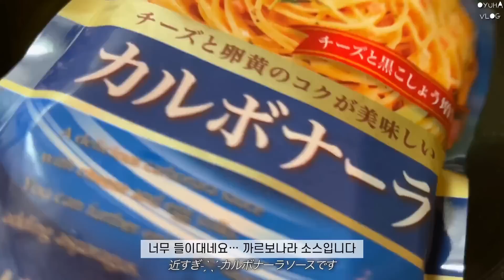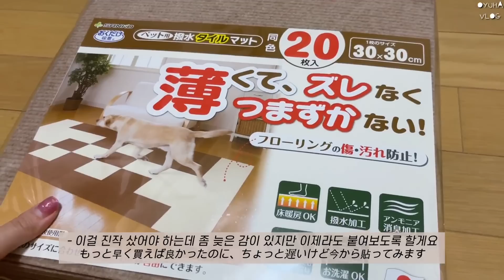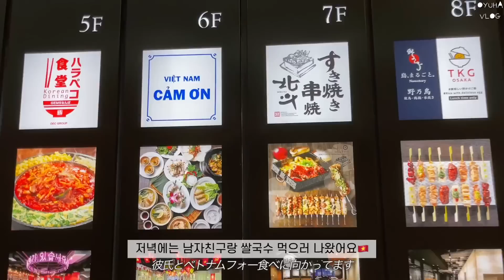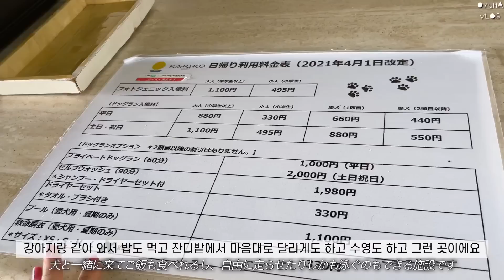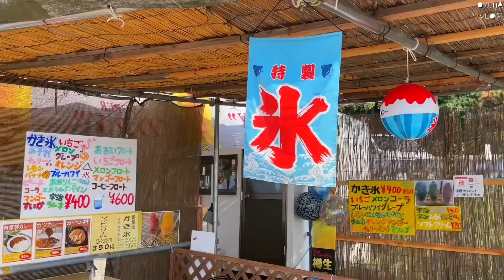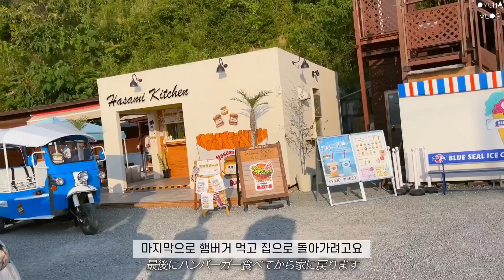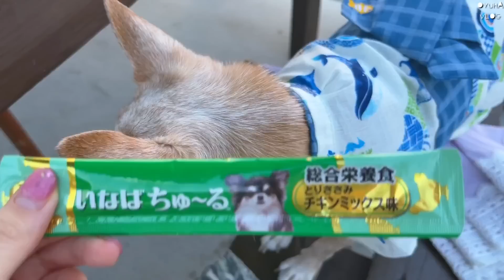(Sub) 일본 일상 vlog | 고베 아와지섬 당일치기🎏. 퇴근 후 규동&크림소다 호로요이. 반반 치킨. 11살 아기 치와와의 일본살이. 오사카 회사원 일상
안녕하세요 오유하입니다
이번 영상도 재밌게 봐주시고
이너피스 하세요!
감사합니다.🤍